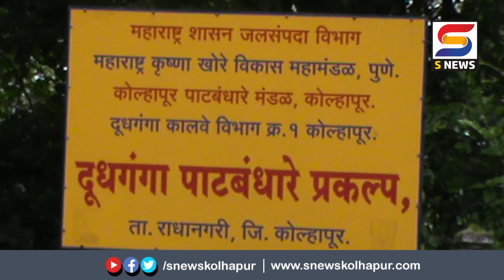Kolhapur | राधानगरी तालुक्यात धुवाँधार पाऊस -S NEWS